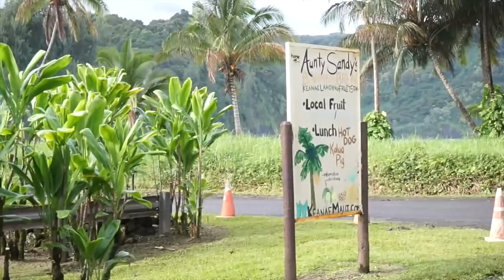Maui Vlog Part 2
If you want more details on my meals and where we stayed, check out my blog! If you have not watched Part 1 yet check it out here!